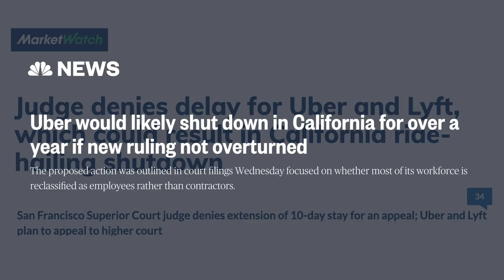Rideshare News: Uber & Lyft Threaten to Shutdown & More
Welcome back to This Week In Rideshare News:

00:04 - California Judge: Uber and Lyft must make drivers employees
00:58 - Judge orders Doordash to reclassify employees
01:26 - Amazon severs ties with delivery firms
01:36 -  Walmart & Instacart Partner Up
02:02 - What Would You Do